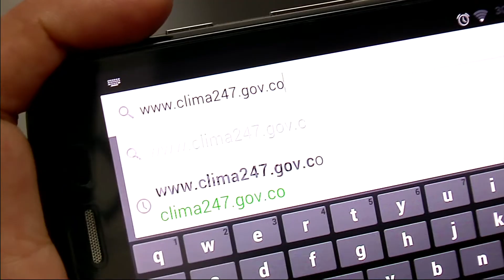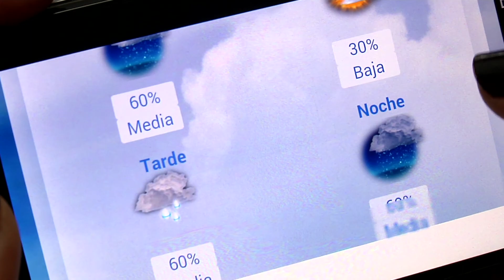Clima 24/7 estrena sitio web